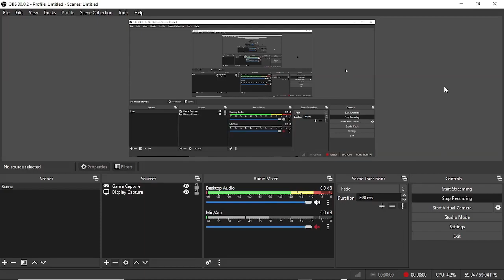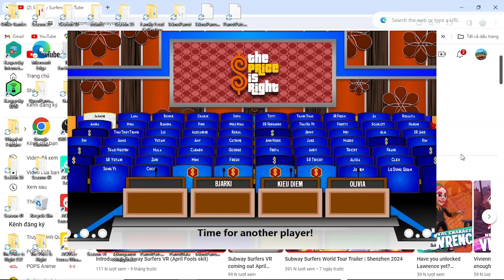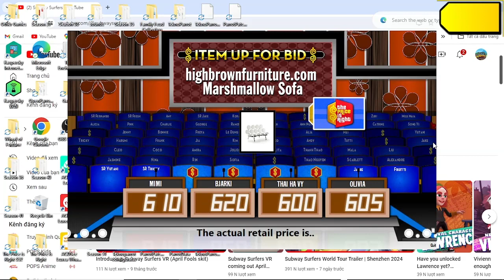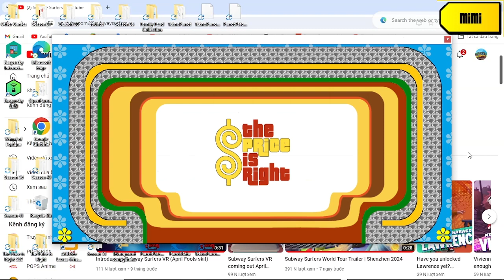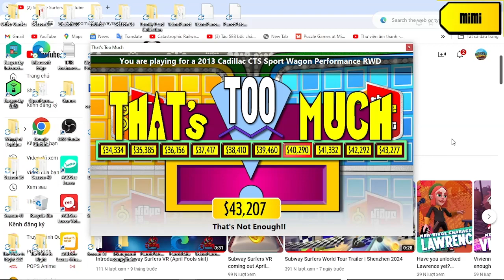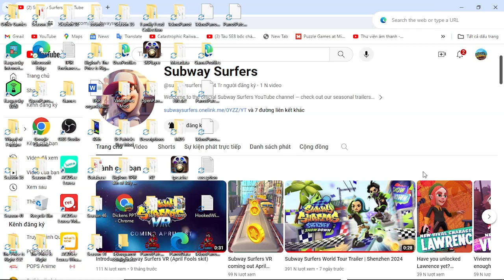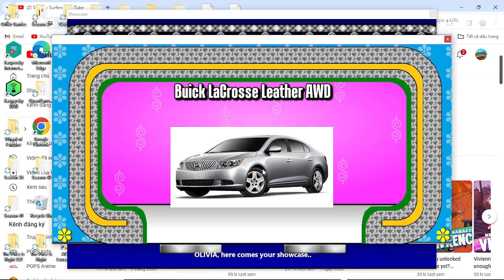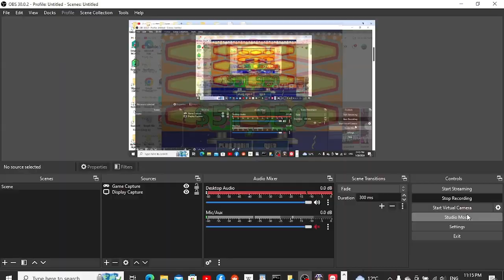The Price is Right 1973 episode 26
how not bad is when i have 2/6 pricing games win out there
next episodes will be in next day